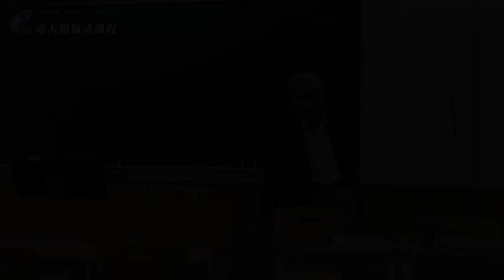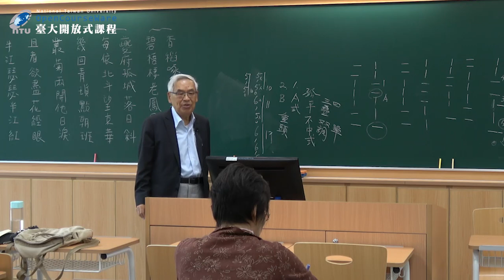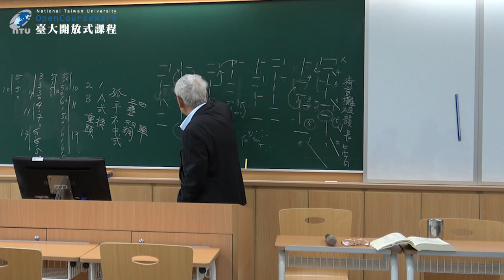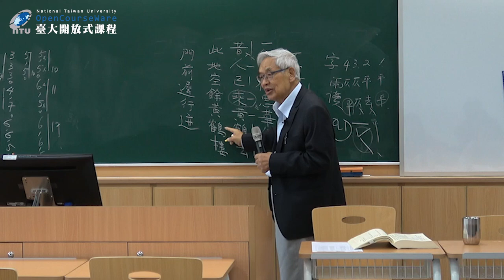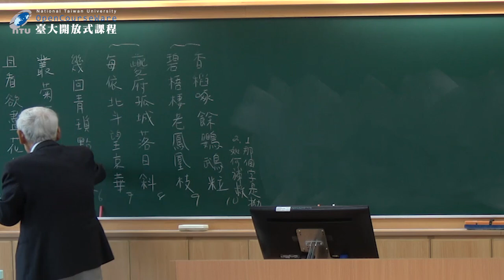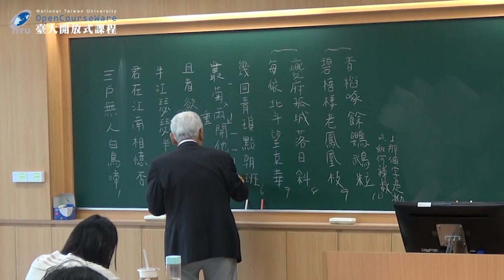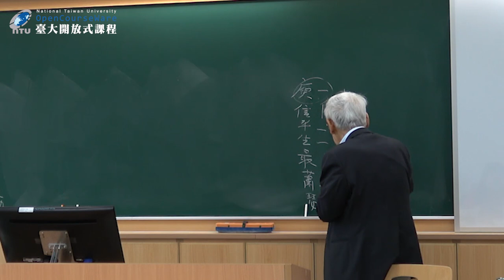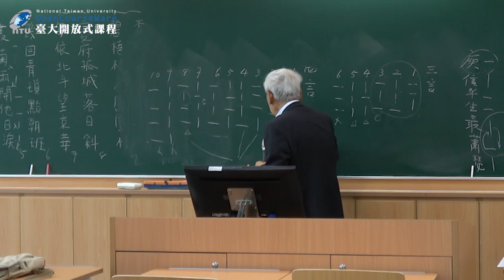俗文學與民間藝術 09. 對聯平仄律 (三)